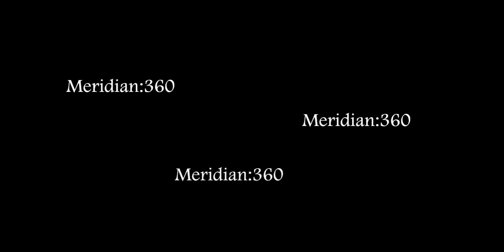Meridian:360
An experimental 360º exploration of the seasons.